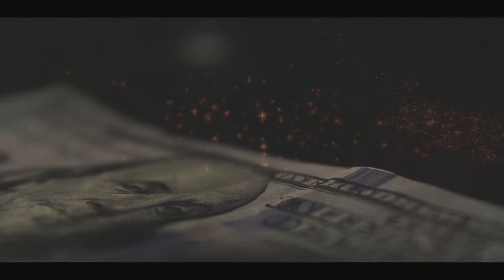Big Liks -Future,DJ Khaled, ACE hood,Plies,Cash Money Birdman ,Fetty Wap ((CHECK ME OUT))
New Up Coming Artist  ABC BOYZ ALL,BOUT,CASH